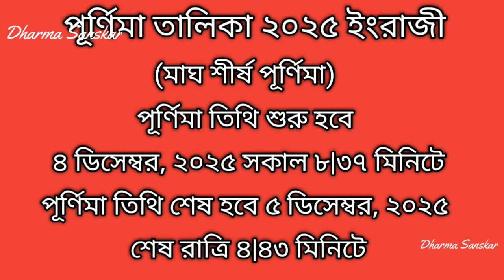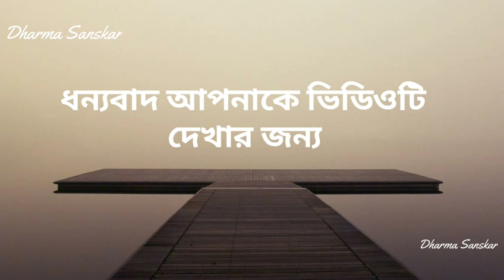Purnima talika 2025 | পূর্ণিমা তালিকা ২০২৫ | 2025 purnima list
purnimacalendar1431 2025purnimadates bengali niye ai video tey alochona kora hoyechhey. Thankyou for watching the video.